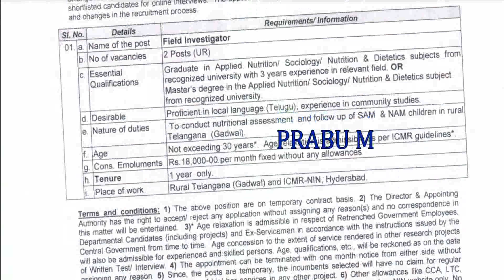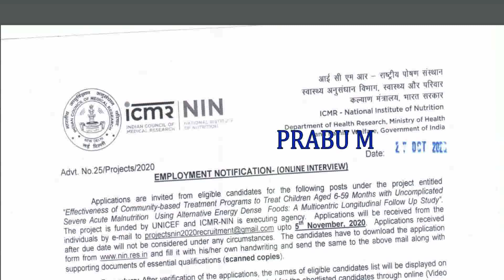ஊட்டச்சத்து துறையில் வேலை | ஊட்டச்சத்து துறையில் வேலைவாய்ப்பு